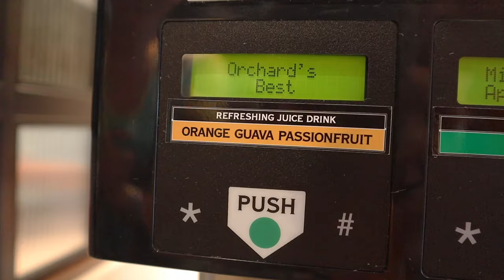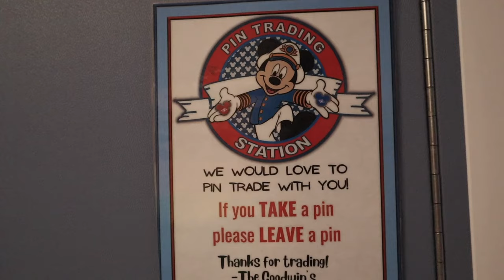DISNEY WISH DAY 2 PIRATE NIGHT, BAHAMAS, MARVEL DINNER & MORE!!! DISNEY CRUISE LINE FEBRUARY 2024